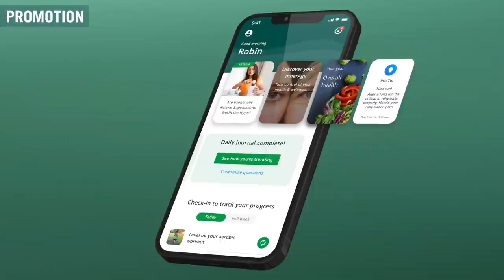Neuroscientist Reveals The LIFESTYLE HABITS That Prevent COGNITIVE DECLINE! | Dr Tommy Wood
The full InsideTracker range is available for US & Canadian viewers, see T&Cs for exceptions.

In the UK, one in 14 people over 65 will develop dementia, with that figure rising to one in six once we’re over 80. It’s fair to say it’s the disease many people fear the most. But this podcast makes it clear that cognitive decline is not a natural or inevitable part of ageing.

Order Happy Mind Happy Life. UK version US & Canada version
Feel Great Lose Weight is available to order in the UK and in the US & Canada